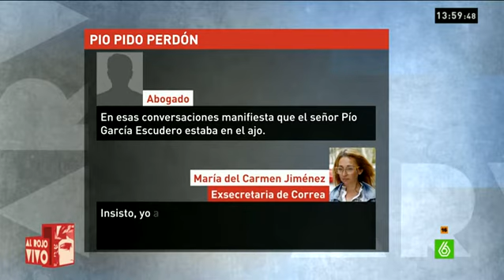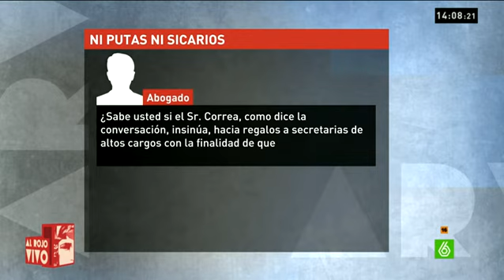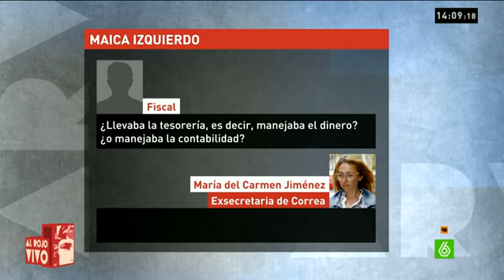Así fueron las declaraciones ante el juez de Maica Jiménez, exsecretaria de Francisco Correa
Todo lo que salió de la boca de Mari Carmen Jiménez el día en que fue grabada sin saberlo por Ana Garrido es humo. La que fuera secretaria de Correa, aunque ahora dice que ni siquiera llegaba a ser su secretaria, aseguró ante el juez y a los abogados que todo lo que dijo fue fruto de las copas y que se trataba de una conversación de bar, nada más.